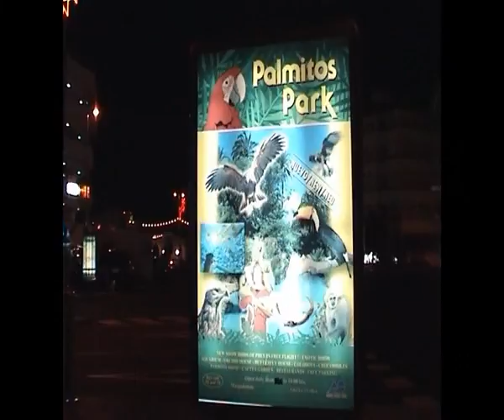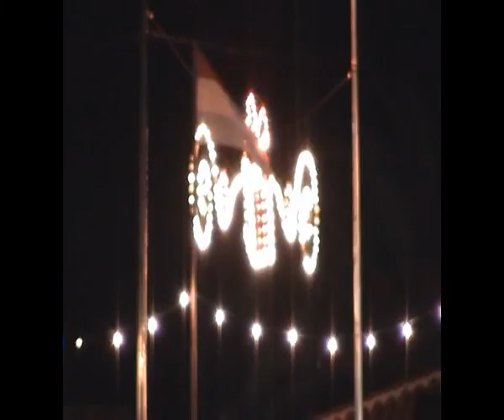Maspalomas/ Gran Canaria. Von Fausto Ciotti